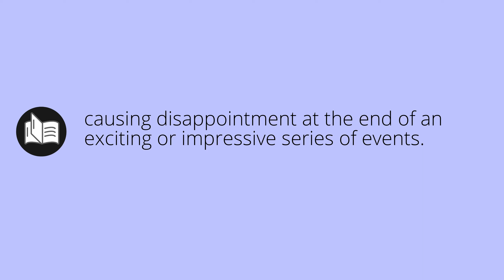What ANTICLIMACTIC means • anticlimactic MEANING • anticlimactic DEFINITION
What does anticlimactic mean in english. What is the meaning and what is the definition of anticlimactic. What is anticlimactic. anticlimactic definition. Meanings and definitions for every word in the English dictionary